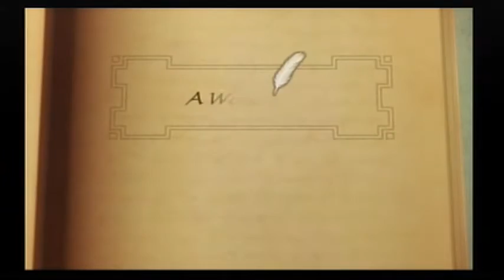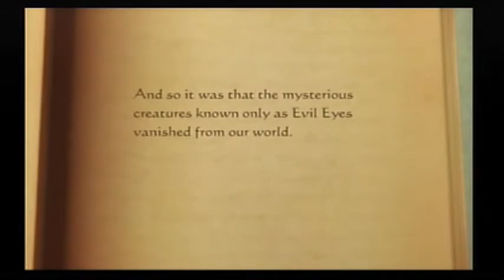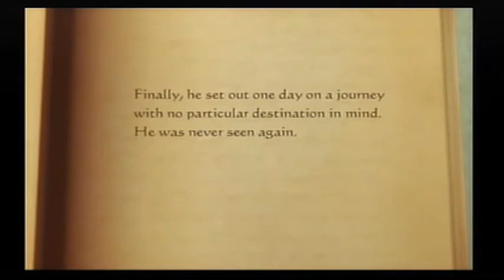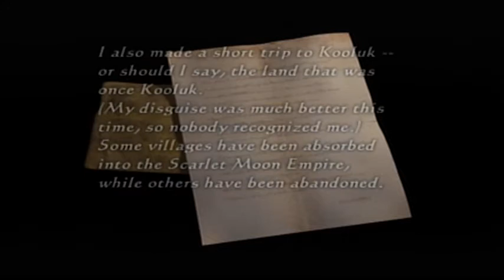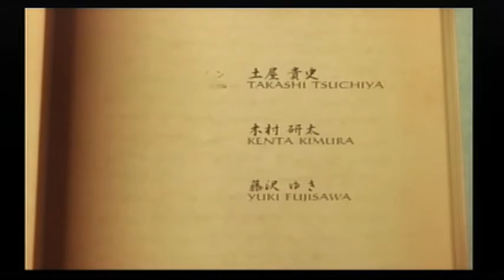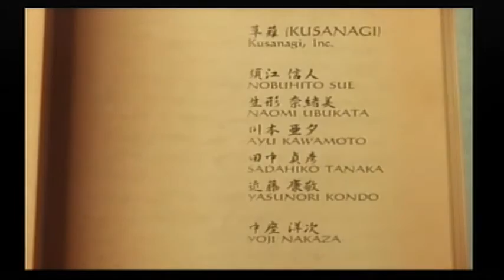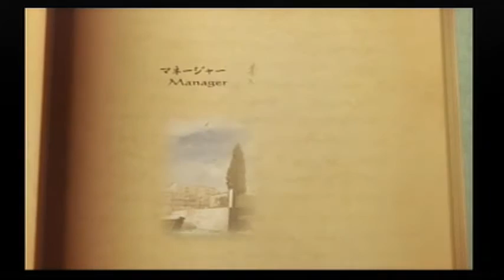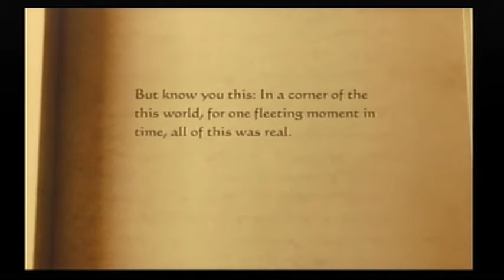Start to Finish - Suikoden Tactics, Episode 40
Another video series comes to a close, and it's time for us to go out to the places we will be from.

Game Information:

Developer: Konami
Release: November 8th, 2005
Genre: Tactical Role-Playing Game
Platform: PlayStation 2
Publisher: Konami